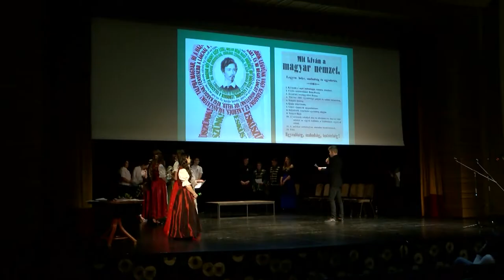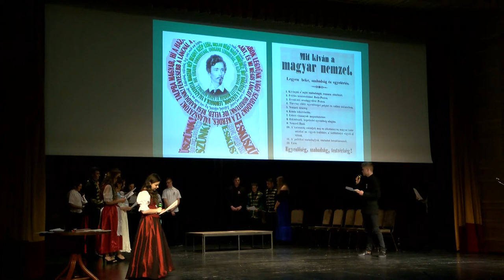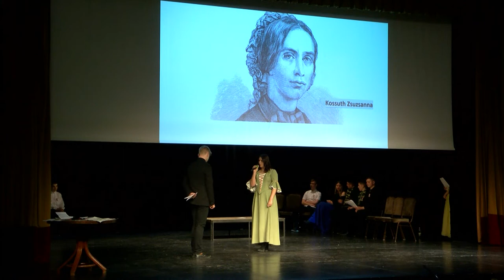Március 15-én ünnepi műsor - Dombóvár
Koszorúzással és ünnepi műsorral emlékeztek a 174 éve történt forradalom és szabadságharc eseményeire Dombóváron. Az ünnepi műsor egy másik szemszögből közelítette meg a történelmi eseményt.